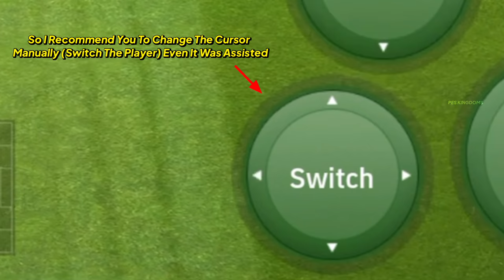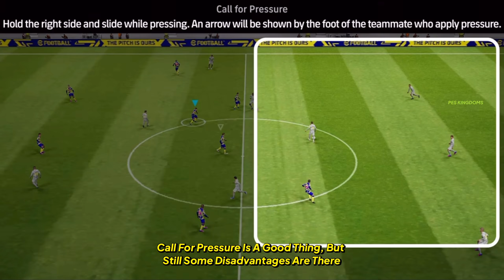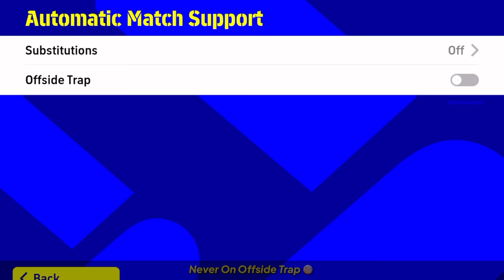6 Defending Tips You Must Need To Know | eFootball 2023 Mobile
(ig.peskingdoms)